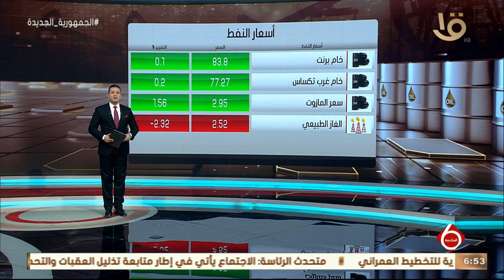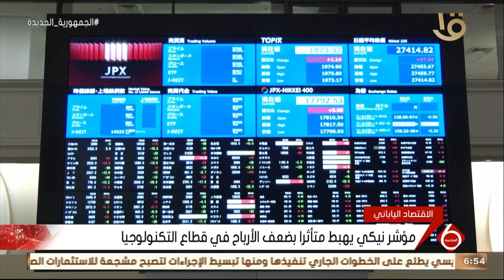نشرة السادسة | أخبار الاقتصاد.. وزير الري يبحث مع نظيره البوروندي سبل تعزيز التعاون بين البلدين